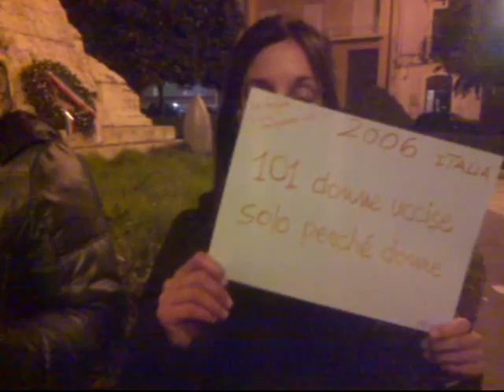Le farfalle volano un giorno solo - Contro la violenza sulle donne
Flash mob. Acireale - piazza Garibaldi. 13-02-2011